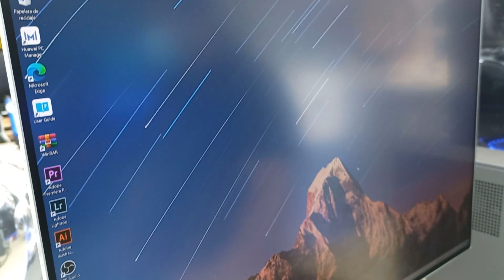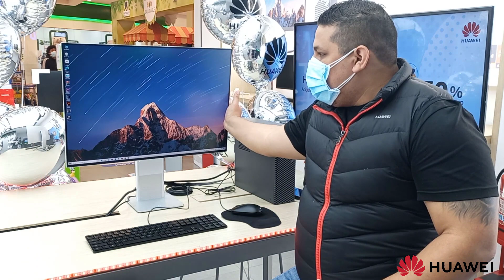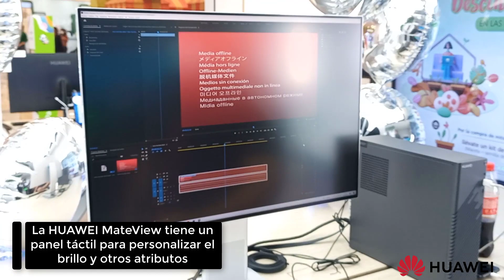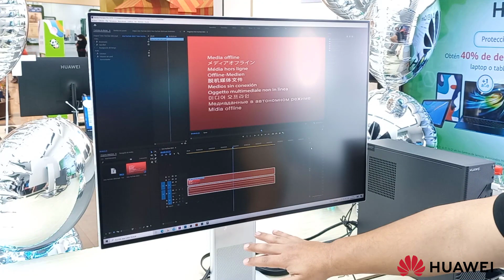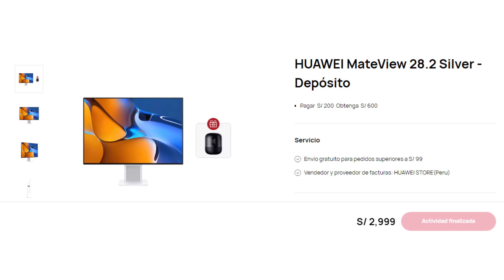HUAWEI Mate View en Perú: Todo sobre el monitor de 28.2'' 4K+ ¿Es el mejor de todos?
Chicos, hoy les muestro el nuevo monitor de Huawei, el MateView de 28.2 pulgadas, una pantalla con resolución 4K+, altavoces integrados, conexión inalámbrica y una serie de características de última generación